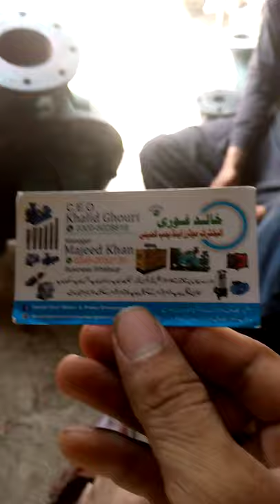Used Ac Used Electric Motor Khalid Ghori Electric Motor Pump Sher Shah Karachi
All Ac inviter Dc inviter Window Ac Stand Ac Available and Electric Motor Khalid Ghori Electric Motor Pump company Sher Shah Karachi